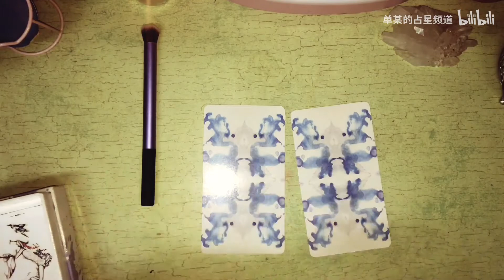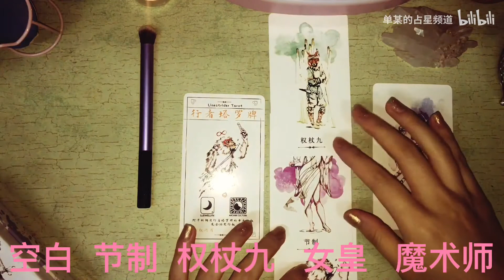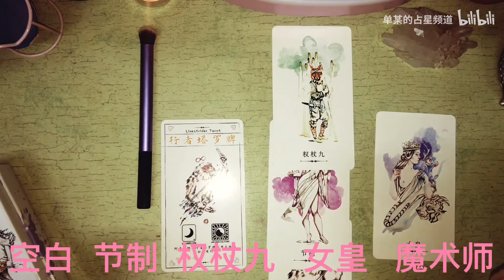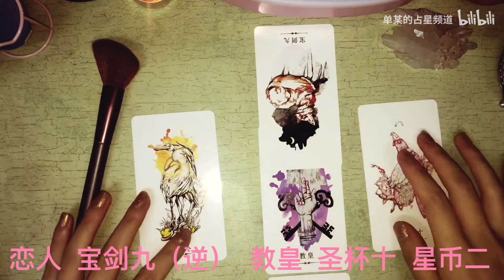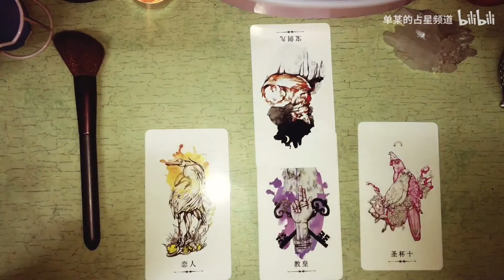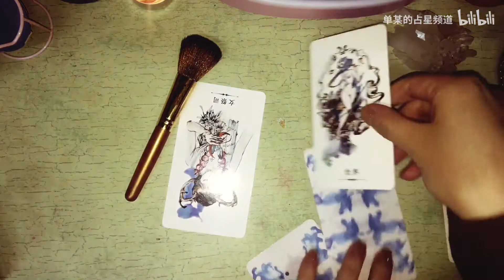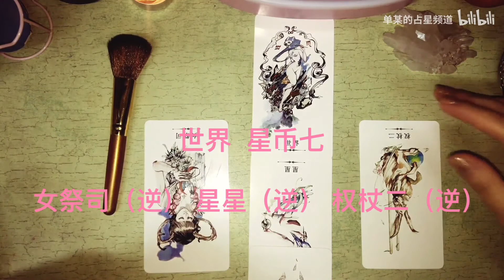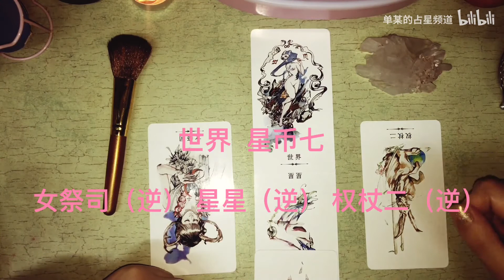【占星塔罗】近期的倒霉事/指导建议/转机||大众占卜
大众占卜能量复杂，如果没有对应到你请做娱乐观看～

谢谢大家的支持～up努力冲鸭冲鸭

第一组：01:03
第二组：04:23
第三组：07:53

音乐家: Rook1e